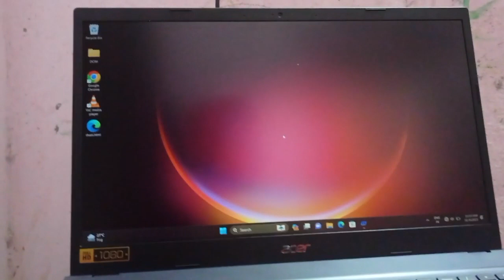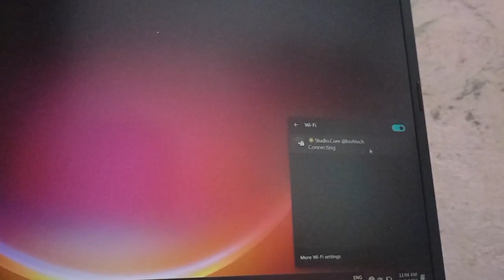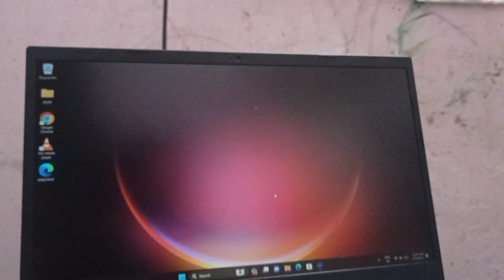💻 Laptop Me Wifi Kaise Connect Kare | How To Connect Wifi in Laptop | Mobile Hotspot In Laptop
In This Video "I talked About How to connect Wifi Network in any windows Laptop"

Laptop me Network problem
wifi problem In laptop
How to join wifi in any laptop
connect laptop to wifi
Internet connection problem in laptop
wifi laptop me kaise jode
How to join wifi in HP victus
how to connect Network in Acer Aspire 7
Laptop Me Wifi Network
Wifi Network In laptop
How to connect Internet Wi-Fi Hotspot in laptop
Laptop Wi-Fi Tricks
Best trick to connect Wifi Network in laptop
How to connect Automatically WiFi Networks in laptop
Acer Aspire 7 i5 12 Gen
Acer Aspire 7 laptop
Acer aspire 7 i5 12 Gen laptop